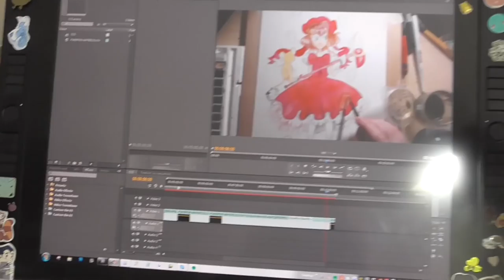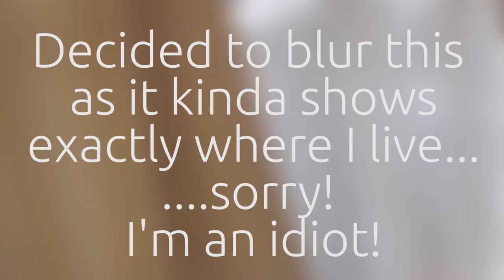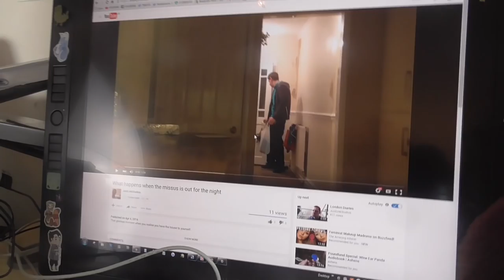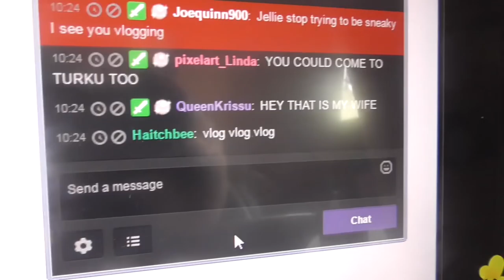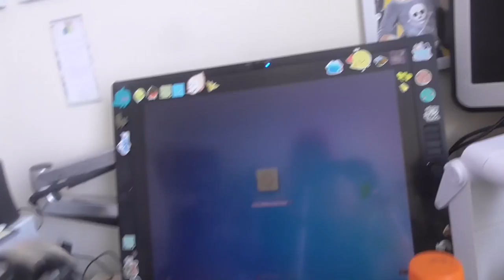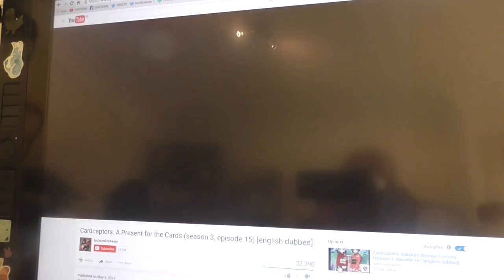Daily Vlog Challenge - Days 5 and 6 - My Diagnosis...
I was diagnosed in November 2015 with Bipolar II/Cyclothymia and have appeared to have been struggling with it unmedicated and ignorant of it for well in excess of four to five years.

✧ Twitch - Streams every Wed and Saturday!

 ✧ My Media and Equipment (Most used or media used in this video) ✧
Amazon links provided for Amazon UK.

My first Copic set

Bristol Board

Cotman Watercolours

Panasonic V250 Camcorder

Wacom Cintiq 22HD (Mine's the old version of this)

Ergotron LX Desk Mount for Cintiq